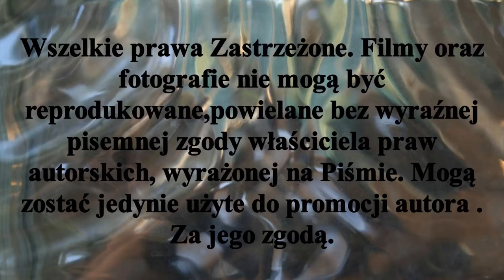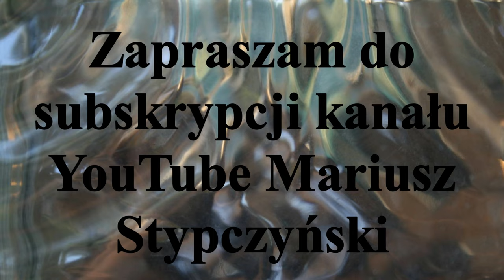Zwiastun 6 kolejki ligowej ( 30.X.) Mistrzostw Polski w H.nt. runda jesienna sezon 2021/2022r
Rozgrywki ligowe w ramach rundy jesiennej Mistrzostw Polski w Hokeju na trawie sezon 2021/2022 wchodzą w decydującą fazę .Przed nami 6 przed ostatnia runda.                                                                                            W tej kolejce ligowej zmierzą się :
Stella Gniezno  6 -  4 AZS Politechnika Poznańska
Grunwald Poznań 10 -  0 LKS Gąsawa
Pomorzanin Toruń  2 - 1 Start 1954 Gniezno.     Mecz rozegrany awansem 26.X.2021r
AZS AWF Poznań 5 -  1 Warta Poznań , to najciekawsze spotkanie tej rundy.Z wielkiej chmury mały deszcz.Mecz po prostu bez wyrazu nudny.
Materiał jest subiektywny wyborem autora. Mecz Stypczyński WObiektywieKamery Kujpom Sport Toruń Rozgrywkiligowe TrawiastyOkiemKibica Zapraszam Państwa do odwiedzenia stron oraz YouTube Mariusz Stypczyński gdzie znajdziecie Państwo relacje z spotkań ligowych hokeja na trawie i nie tylko.Zapraszam również do Subskrypcji Kanału YouTube Mariusz Stypczyński. Dziękuję i zapraszam na te i przyszłe relacje z aren i boisk. Do usłyszenia i do zobaczenia